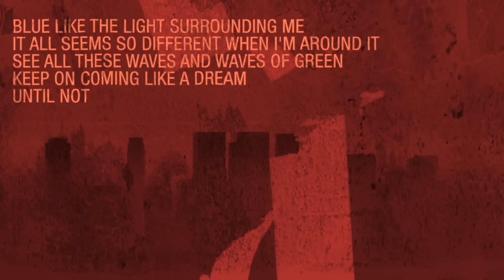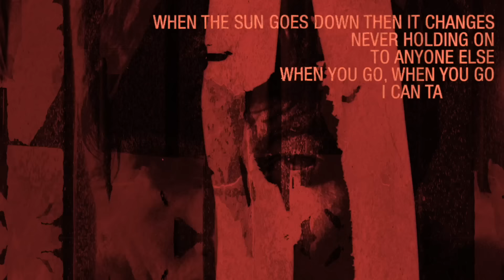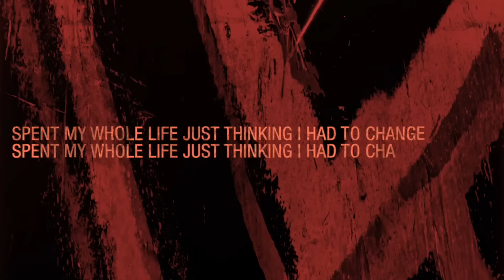Louis Tomlinson - High In California (Official Audio)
High In California by Louis Tomlinson.